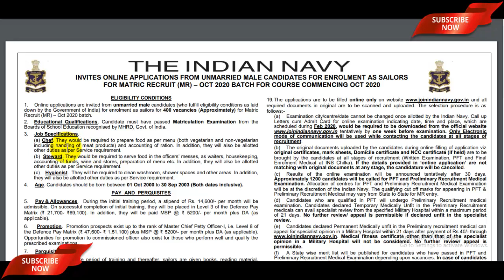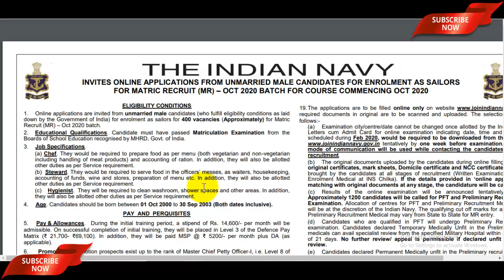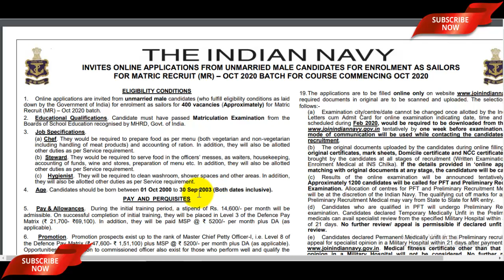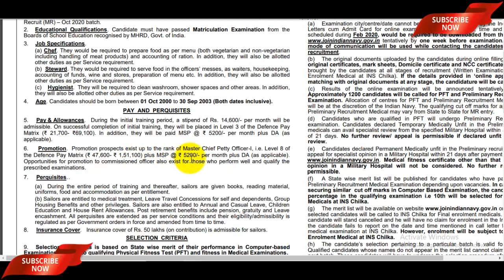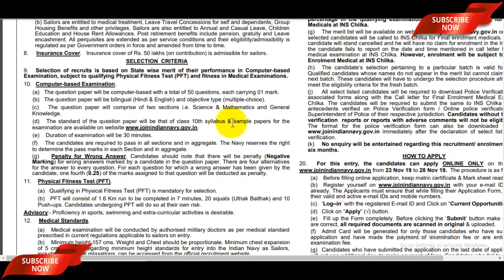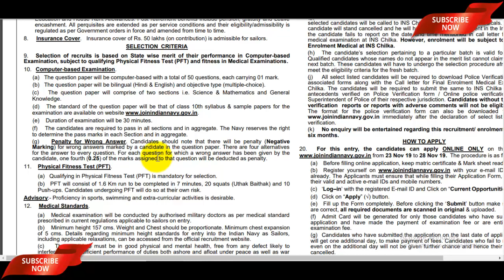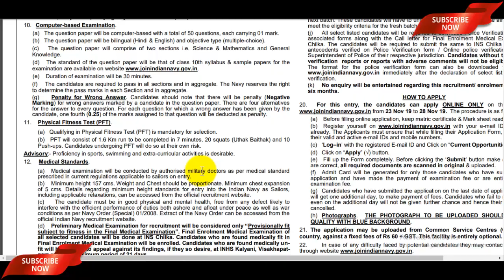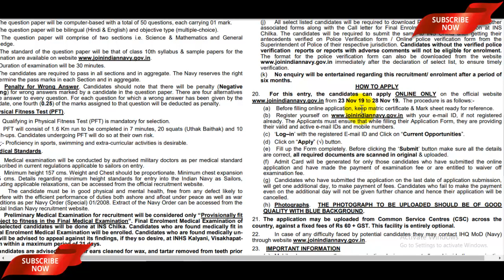Indian Navy MR 2020 Batch Notification | Indian Navy MR Vacancy 2019-20 All India 10वीं पास भर्ती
The Indian Navy MR 2020 Batch Notification has been announced by the Join Indian Navy Nausena Bharti. Candidates also search it as indian navy mr sailor Recruitment 2019, Apply Online for Indian Navy MR Vacancy 2019 Dear Applicants who want to apply for Indian Navy MR Sailor Notification 2019 should check out the complete details which mention in video description as well as in video.